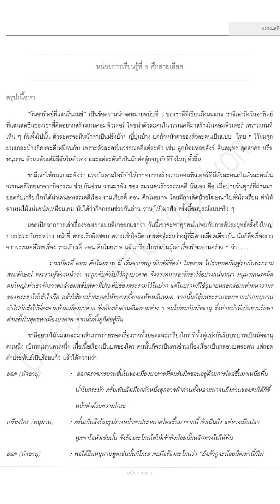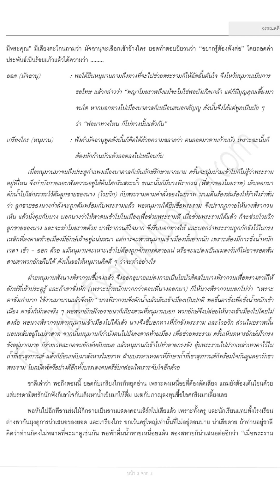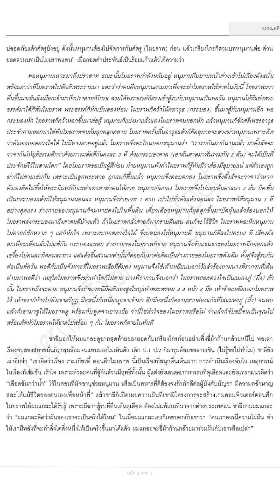ป.6 วรรณคดีลำนำ หน่วยการเรียนรู้ที่ 5 ศึกสายเลือด